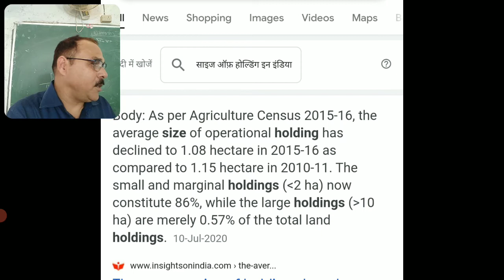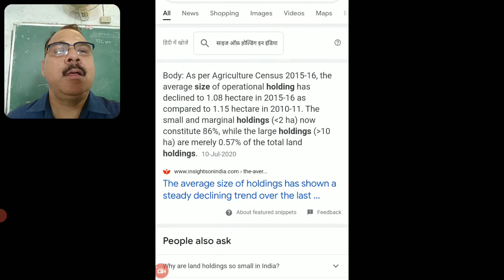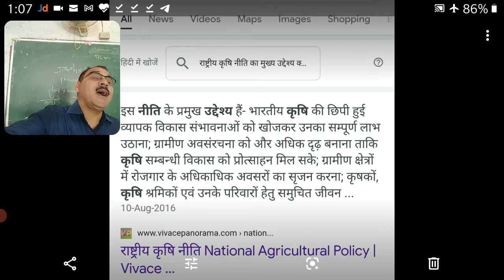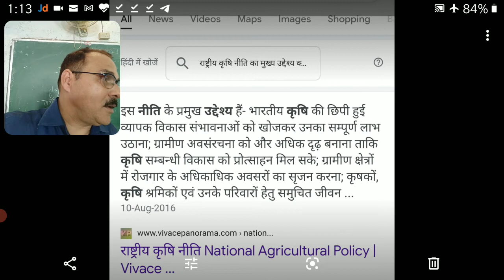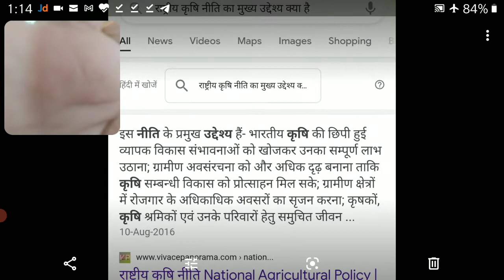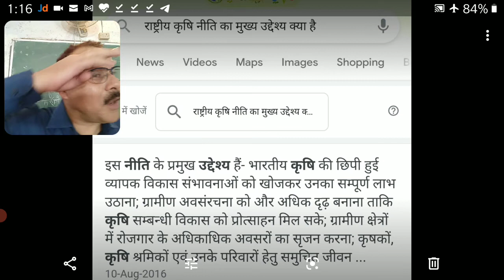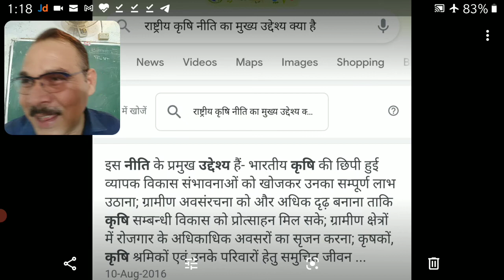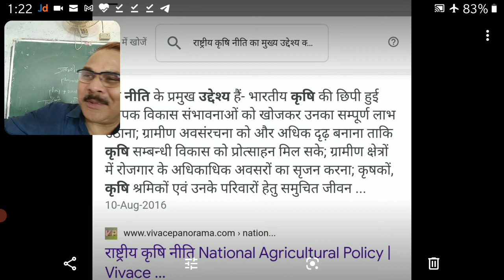Agriculture Policy Lecture 1